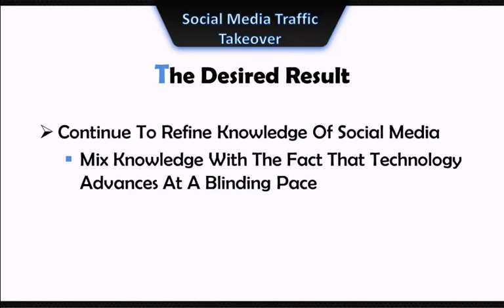Social Media Traffic Part 8 - Conclusion